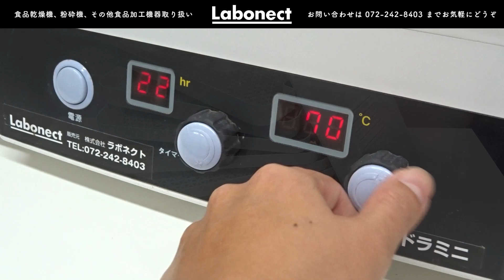【干し野菜レシピ】干し赤紫蘇を使った紫蘇ジュースの作り方【赤紫蘇のジュース】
食品乾燥機(フードドライヤー)「ドラミニ」で乾燥して作った干し赤紫蘇を使って紫蘇ジュースを作りました。
通常は生の赤紫蘇を使って作る紫蘇ジュースですが、乾燥した赤紫蘇でも色鮮やかでさわやかな風味の紫蘇ジュースが作れます。
乾燥しておくことで長期間保存でき、旬の時期にしか出回らない赤紫蘇を使った料理をいつでも楽しめます。

[赤紫蘇ジュース(約500ml分)]
干し赤紫蘇 …… 5g
水 …… 500ml
砂糖 …… 30～40g
りんご酢 …… 60ml

00:00　はじめに
00:54　紫蘇ジュースの作り方
02:26　「ドラミニ」製品紹介

●家庭用食品乾燥機「ドラミニ」
赤紫蘇の乾燥に使用したドラミニは家庭用コンセントで使える食品乾燥機(フードドライヤー)です。
野菜や果物、肉類、魚や海藻などの海産物など様々な食品を乾燥できます。